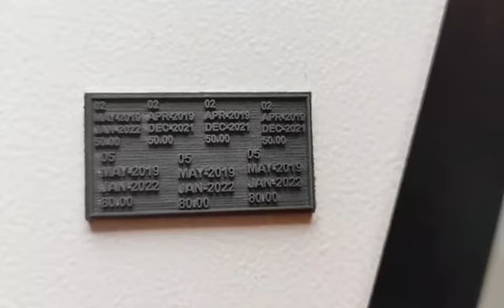Highest precision rubber stamp making machine